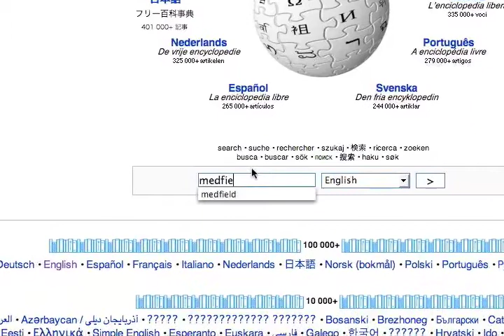Disaster tips you won't hear from officials: wikis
Wikis can be invaluable in a disaster, because many people can contribute the small amounts of information they've observed, etc. An accurate picture quickly emerges, and can be invaluable not only to the people contributing, but also to officials, who need to monitor these disaster wikis. Even better, if they have an on-the-shelf wiki with basic disaster and/or terror attack response info pre-loaded, getting the wiki up and running during an actual disaster is streamlined.